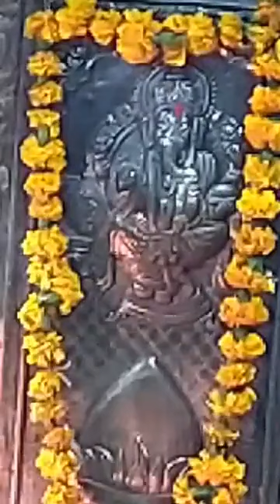Saturday Jagran 15/12/18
Last name of 2018